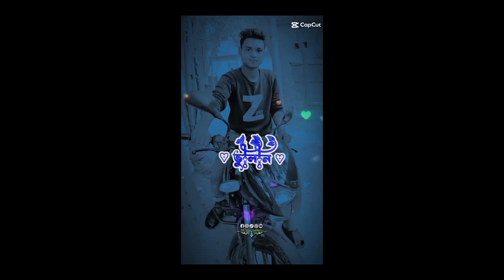R🥀S👑Cholera so jao FIR Abu Naat